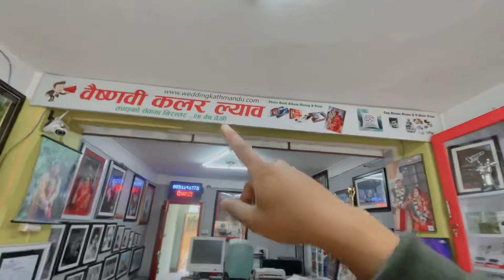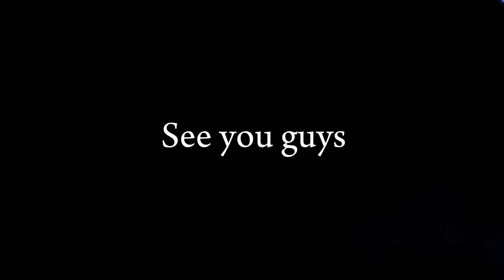1st BIRTHDAY CELEBRATION 🎊🎂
Hey guys this is my vlogging account if you are new to my channel then please do subscribe, like, and share❤️ Turn on the 🛎 bell icon to never miss out on my new video 🔥 I will be uploading vlogs, challenge videos, and funny videos and many more😄.

video is for educational purposes only. copyright Disclaimer under section 107 of the Copyright Act 1976, allowance is made for “fair use” for purposes such as criticism, comment, news reporting, teaching, scholarship, and research. Non-profit, educational, or personal use tips the balance in favor of fairness.

TAKE CARE AND LOVE YOU GUYS.